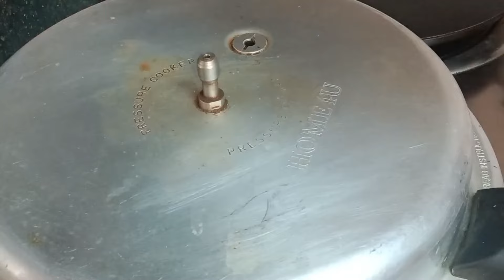Chatpati Sweet Potato Chaat Recipe | ShakarKandi Steam Commercial | Easy & Simple Recipe by Sahiba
Aslam U alaikum everyone
Thanks for visiting my channel. Learn how to make Perfect Sweet Potato at home with easy & simple techniques. In just 3 minutes it will be ready. No need to boil it. without boiling you can cook it in steam.
Thanks.

Queries Solved:
Sweet Potatoes recipe
Quick recipe
Sahiba cooking channel
Shakar Kandi Ki Chatpati Chaat Bnane Ka Tarika
Chatpati Chaat
Chaat Recipe
3 minutes sweet Potatoes recipe
Steamed sweet Potatoes
Cooking recipes
Recipe
how to steam sweet Potatoes
spicy Chaat Recipe
homemade
Ramazan Special
easy iftar recipe
trending videos
Village Handi Roti Recipe
SCC
how to cook sweet Potatoes at home
without boiling sweet Potatoes
how to cook sweet Potatoes without boiling
tasty sweet Potatoes
delicious
Tamarind sauce recipe
sauce recipe
English
steamed sweet Potatoes recipe
Sahiba's cooking recipes
Sahiba Rambo
Chatpati Chutney
IMLI Ki chutney
Viral video
Pakistani recipes
Indian cooking channel
Indian cooking recipes
IMLI Ki chutney bnane ka Tarika
Sweet Potatoes Chaat Recipe
Sahiba cooking channel